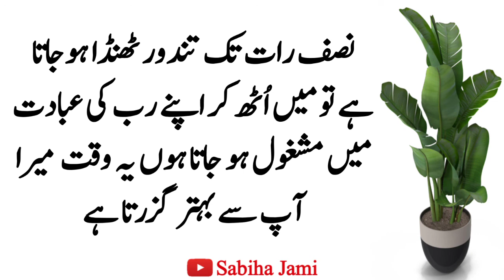Aik Mazdoor Aor Sultan Mahmood Ghaznivi Ka Waqia